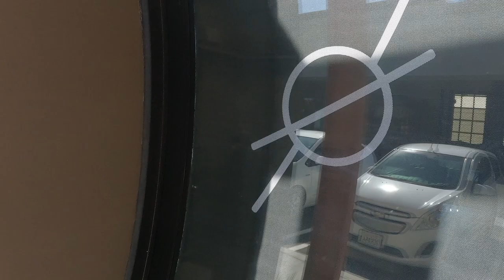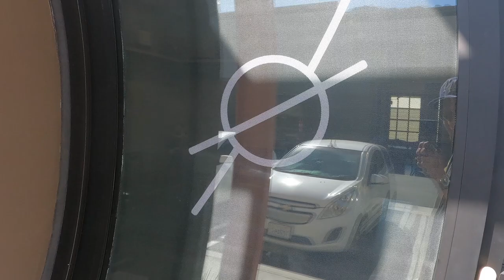Babette goes to Rich Roll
Our one and only Chef Babette had an amazing conversation with the legendary Rich Roll.
We talked to her on the way there.

Next episode coming out on 1/24/2023